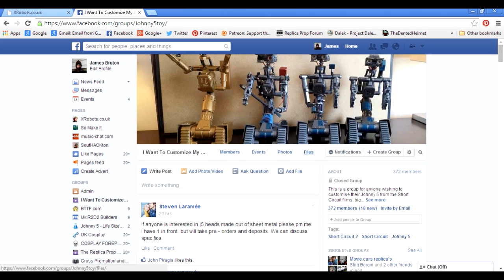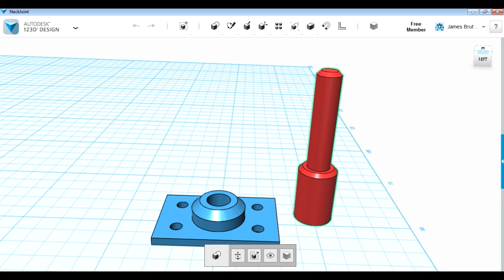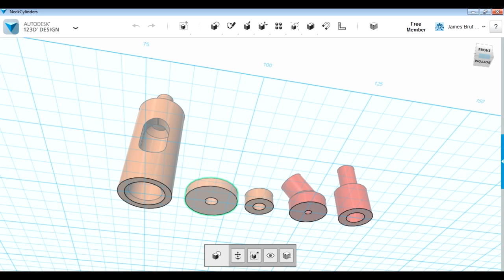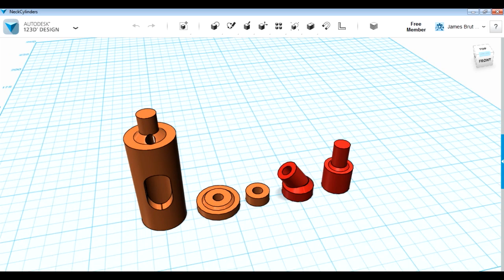Short Circuit Johnny 5 Replica #3 | Neck Cylinder Assembly | James Bruton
Building the neck & cylinder assembly for Johnny 5's neck

① GENIUS

② XROBOTS